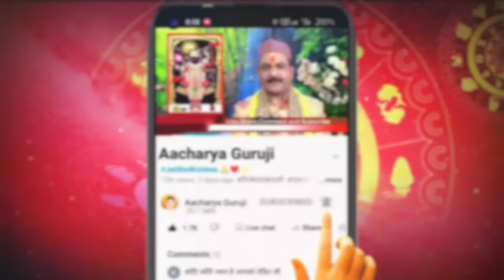देवउठनी एकादशी व्रत कथा सुनने से जनम,जनम के पापों का होगा नाश,बनेंगे सभी बिगड़े काम,मिले मनचाहा वरदान